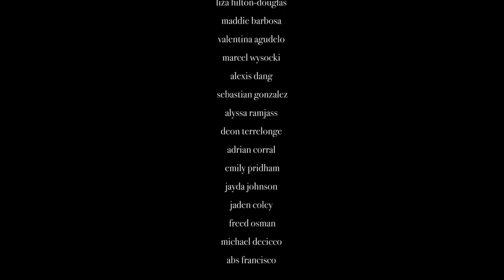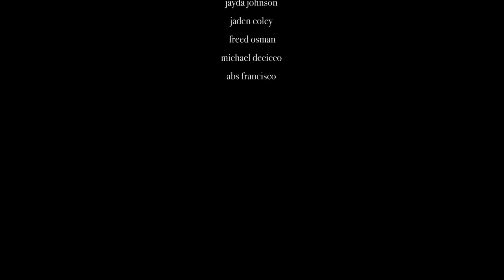i brought my film camera to prom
hey sweaties, jay says hi. s/o to maria cause i remember the time she told me she reads the descriptions of my videos, if that changed, i hate you, maria.